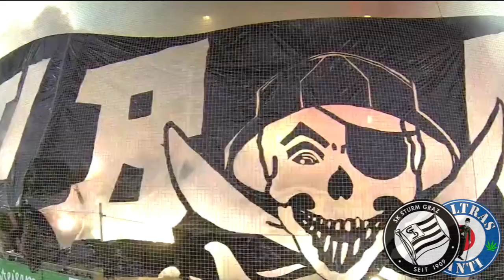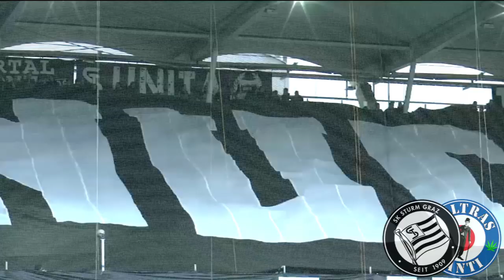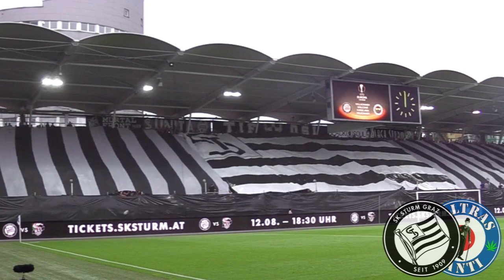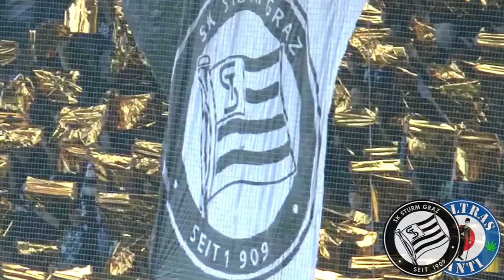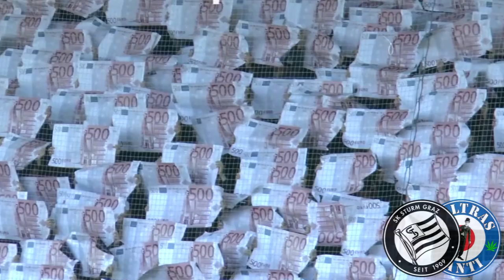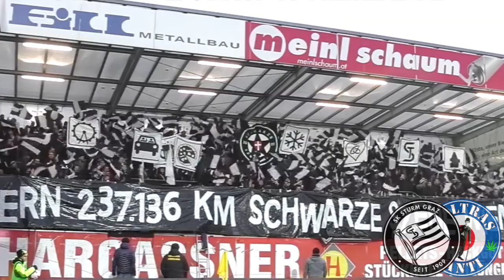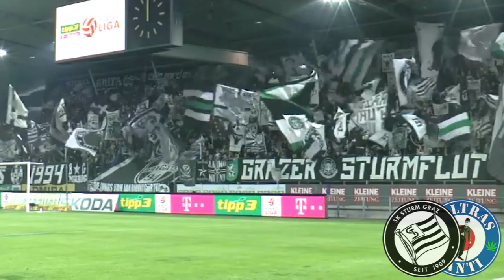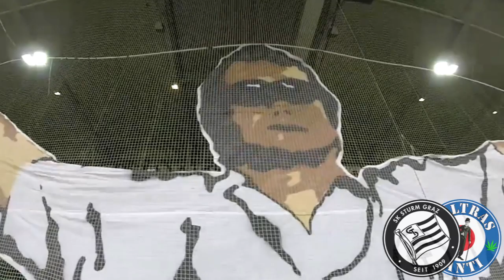STURM GRAZ ULTRAS - BEST MOMENTS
A study published in 2008 by the German market research institute Sport + Markt showed that Sturm have around 360,000 fans across Austria, which is only second to the number of Rapid Wien supporters.[3] In Europe, there are estimated to be 410,000 fans, which ranks them as the 117th-most supported club.

There are several organised fan groups – the biggest and most well-known are Jewels Sturm and the Brigata Graz, which were both founded in 1994, and Grazer Sturmflut, founded two years later in 1996.

Sturm fans have a very strong friendship with fans of German 2. Bundesliga club Karlsruhe. They have also contacts with fans of Borussia Dortmund, Werder Bremen and fans from Pisa and Carrara in the Italian league. More recently, they have also had contacts with a group of Maribor ultras.

Sturm have a big rivalry with cross-town rivals Grazer AK, with whom they compete the Graz Derby. In 1974, there was big opposition from both sets of fans against a proposed merger to become "FC Graz." Since 1920, excluding the friendly matches (especially before the first official Styrian Cup in 1920), 197 matches have been played between the two, of which there were 185 encounters in the league (130 at the professional level and 55 at amateur level in the Styrian League); an additional five encounters in the Austrian Cup; one match in the Austrian Supercup; two meetings in the Tschammerpokal and four games in the Styrian Cup. The very first Derby took place in 1911, the last was dated 17 May 2007. So far, Sturm have won more derby matches than Grazer AK.

Other rivalries are with the two Vienna clubs (Austria Wien and Rapid Wien) due to the history of competition for trophies between the three clubs, and as with most ultras the fans have a strong dislike of Red Bull Salzburg, unhappy with the acquisition of Austria Salzburg by Austrian energy drink company Red Bull.

The traditional home of the team for many years was the Gruabn, which held over 12,000 people – almost exclusively standing – and which was characterised by its narrow playing field and the proximity of the fans to the players. From 1997 to 2005, Gruabn was used just as a training ground and for youth and amateur matches. In 2005, the ground was sold to the city of Graz to relieve the club's financial difficulties. The year 1997 saw the club's move to the Arnold Schwarzenegger Stadium, shared between Sturm and its local rivals, Grazer AK. From February 2006, the stadium was called UPC-Arena. In July 2016, Merkur Insurance won the Sponsoring rights for the stadium. The stadium is now called the Merkur Arena.